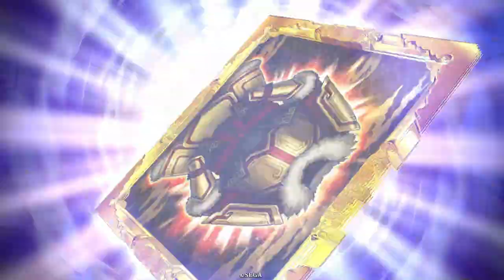バン】武力９で活活活は強欲すぎた【コラボ縛りで英傑大戦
３コス武力９って低いわけじゃないので普通にやばいと思いました